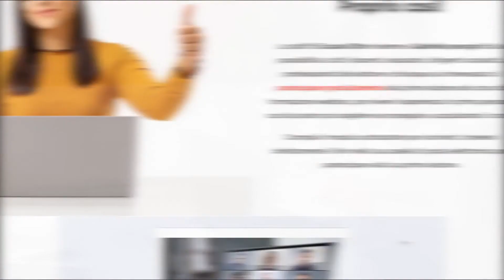SCUOLA OLTRE PRESENTA IL CORSO DI FORMAZIONE: ASCOLTO CON LA TESTA E CON IL CUORE di G. Perugini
SCUOLA OLTRE PRESENTA IL NUOVO CORSO DI FORMAZIONE: ASCOLTO CON LA TESTA E CON IL CUORE - PRIMA PARTE di Gabriella Perugini

ASCOLTO CON LA TESTA E CON IL CUORE è dedicato ai docenti che amano la musica e che desiderano arricchire le proprie proposte d’ascolto. Scoprirete che l’ascolto della musica nasconde un mondo di emozioni e di opportunità didattiche musicali e trasversali. L’ascolto della musica proposto con tecniche efficaci aiuterà i bambini a migliorare la capacità di attenzione e di concentrazione.

Per tutte le informazioni clicca sul link seguente: